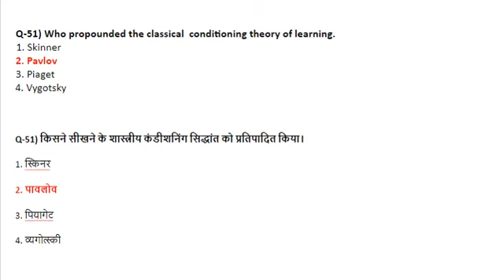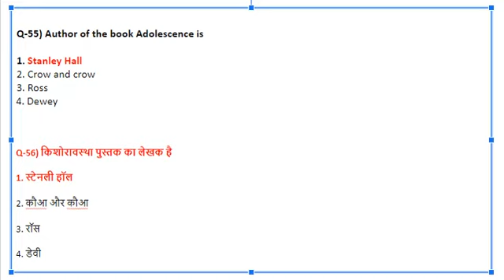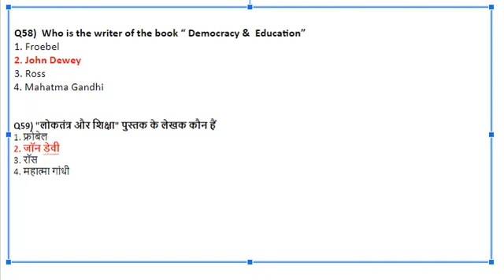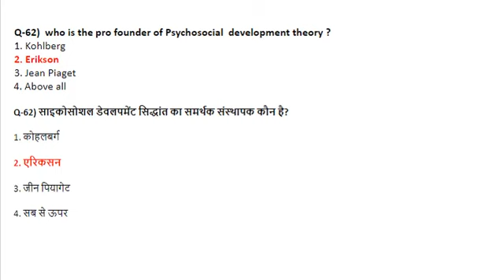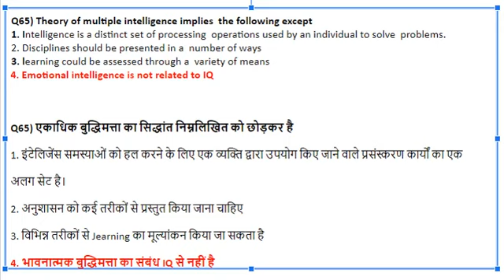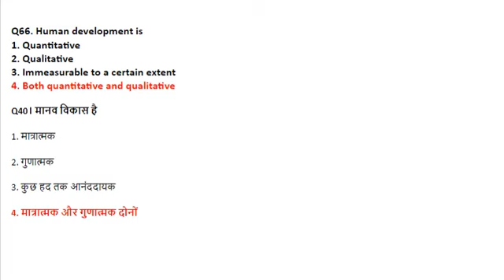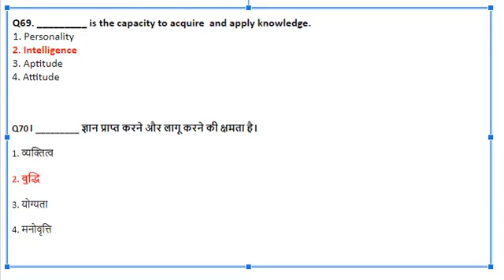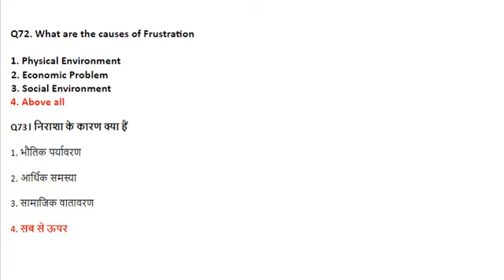CHILDHOOD AND GROWING UP/B.Ed. 1ST YEAR MCQ/PART 5/COMPETITION BYTES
Teaching as a profession is very attractive as it brings huge amount of respect to an individual. Indian society has always given great regard to the teachers. The profession brings in job security and satisfaction to one’s life. B. Ed or Bachelors of Education is one of the finest courses for those who have the passion to teach. It falls under the category of Professional Undergraduate Courses, designed especially to train individuals to teach at the school level. Many fresh graduates take up teaching as a career option and pursue B.Ed to achieve the goal.

Nowadays, B.Ed is compulsory to teach at primary as well as high schools. Many students complete their bachelor as well as Masters  degree and then opt for B.Ed to teach class 11th and class 12th students, whereas, others either go for the integrated B.Ed Courses or pursue B.Ed after completing graduation. Currently, the National Council of Teacher Education sets the standards for the B.Ed curriculum and arranges the processes for the education system in India.

Follow us on respective social media platforms for recent updates on jobs , exams , quizzes nd free mock test .